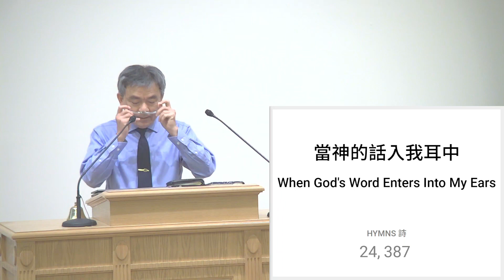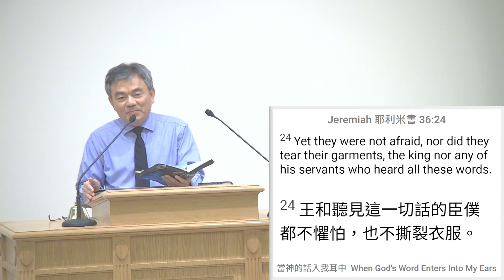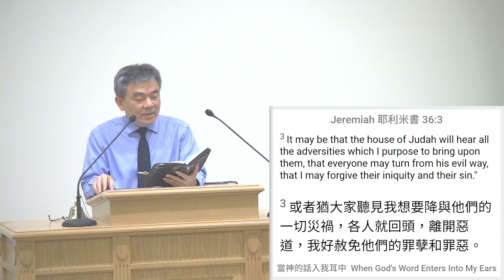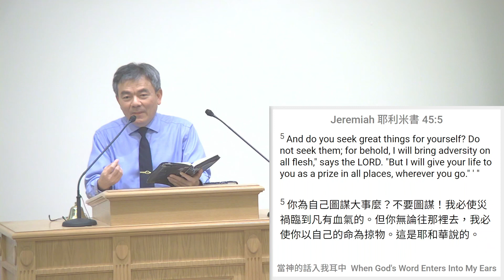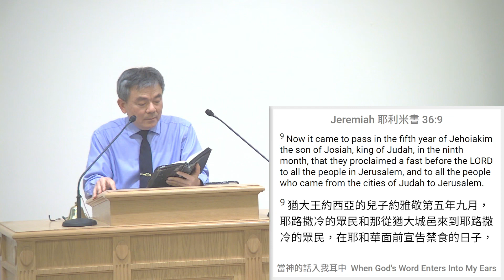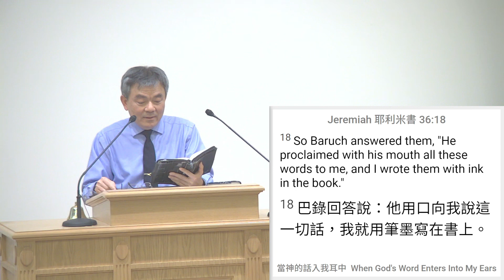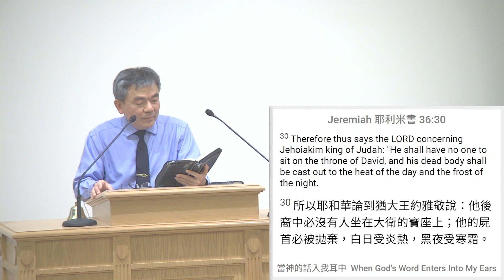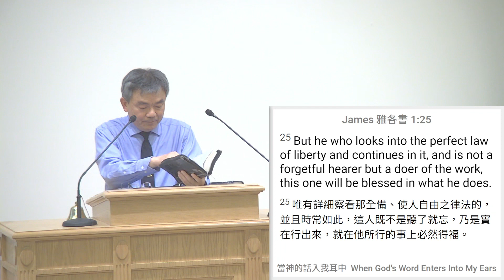2023 06 09 When God's Word Enters Into My Ears 當神的話入我耳中